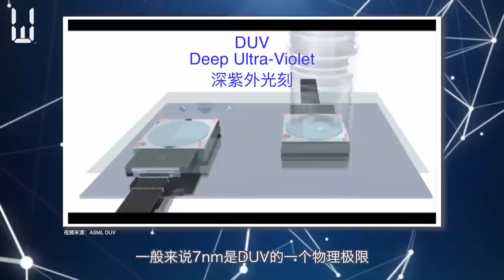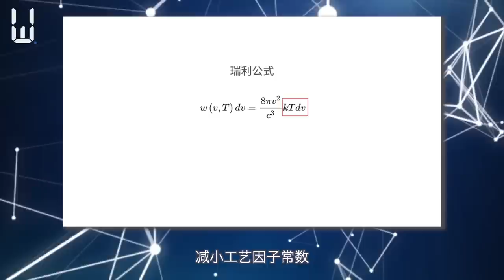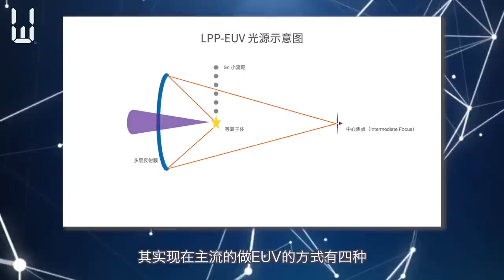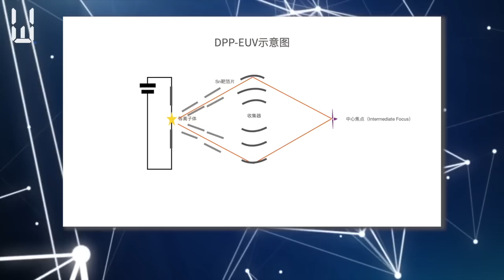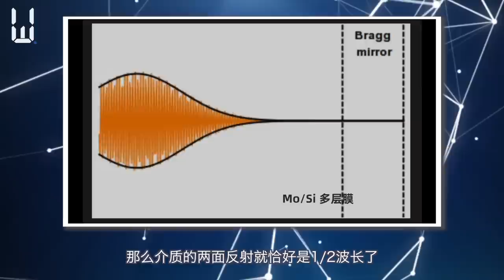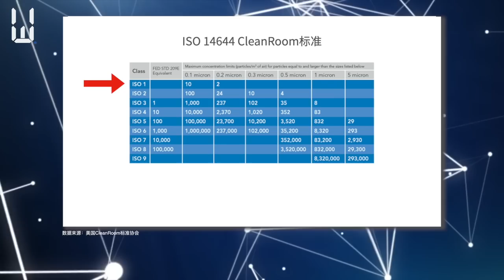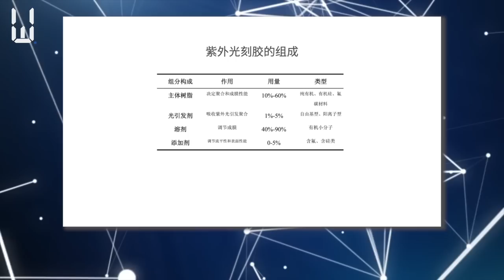芯片制造到底难在那里？带你了解真正的EUV光刻技术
谈到芯片制造到底难在那里，光刻机和光刻胶的技术，应该说是绕不开的一个话题。这期节目我们就来聊聊光刻机的光源、反射膜、光刻胶等一系列技术要点。谈谈中国要如何突破光刻技术，EUV的必要性和技术选择。

Chapters章节 :
00:00 Intro简介
01:12 EUV光刻机的历史
04:33 EUV光刻机的难点在那里?
07:16 EUV多层膜反射镜技术
08:51 EUV光刻机的系统集成
10:29 EUV光刻机的缺点
11:50 光刻胶的难点在哪里?
13:23 End总结

WHO AM I/关于频道:
I'm Bai, an embedded BSP engineer working in Shenzhen, China. I make videos about technology, science and some quick thoughts. I also write a weekly blog that contains some tech infos and links to interesting things.
我是老白，一名在深圳工作的BSP工程师。这是我的个人频道，频道的内容主要是关于科学、科技和一些个人的观点。同时，我会在每周写一篇博客，关于一些感兴趣的科技内容。

If you’d like to talk, I’d love to hear from you. add my weChat @AaronWhite1989 directly will be the quickest way to get a response, but if your question is very long, feel free to email me at . I try my best to reply to things but there sadly aren't enough hours in the day to respond to everyone 😭
如果想联系我，可以直接加我的微信：AaronWhite1989，这是最快捷的方式，我很愿意和大家保持沟通。由于我平时工作和生活比较忙，可能会忘记回复，或者晚一点儿回复。提前说一声抱歉。
MY YOUTUBE GEAR/我的拍摄设备:
SONY A6400
SIGMA 16mm
Godox SL150W
Godox SL60W
Focusrite Solo
Rode NTG5

Music/音乐素材来源：
video source/视频素材来源：
storyblock
pexels
pixabay